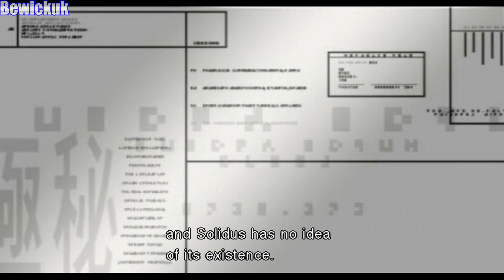Metal Gear Solid 2 : Sons Of Liberty - Part 16